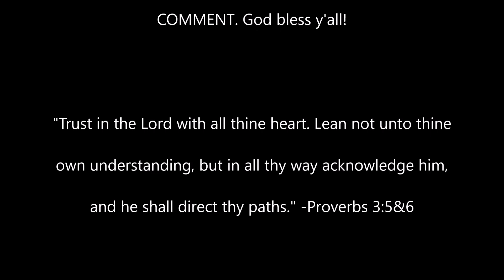Fall 2022 Camping Trip (Part 1 of 2)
Well, the days and nights are cooling off. We've had our first frost of the season. The leaves are turning...it's my favorite time of the year - FALL!! And that means, time to go CAMPING!

Thanks so much for tuning in to “Hook Line & Singer TV”! I’m your host and resident singing fisherman, Bob Sellers, and I travel the country singing as a solo Christian artist. When home, there is no end to my adventures with my family and friends, in the great outdoors fishing and hunting, and doing other activities such as cooking, and just general fooling and frolicking. I document a lot of it right here on this channel.

Here’s some of the equipment used in creating my videos:

Tracker Marine 175TF Aluminum Bass Boat with 60hp Mercury 4-stroke outboard

DJI Osmo Action Video Cameras:

YOLOtek GoPro Power-Stick 53" Boat Mount

Movo VXR10-PRO External Video Microphone

Purple Panda Lavalier Lapel Microphone Kit

PGYTECH Camera Cage

D&F Jaws Flex Clamp Mount

50 Piece Accessory Kit for DJI Osmo Action

Mail To: Bob Sellers
               2023 Sellers Rd.
               Carrollton, AL 35447